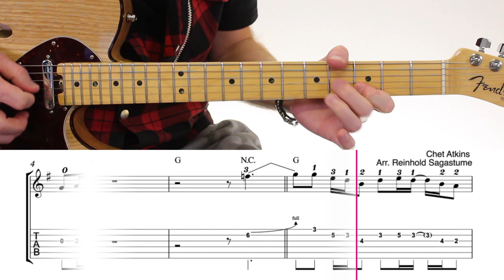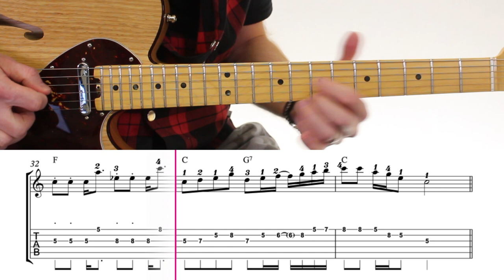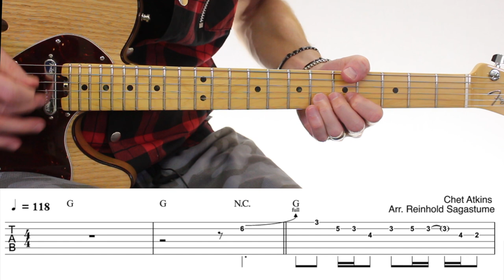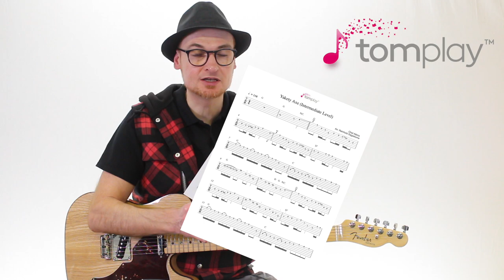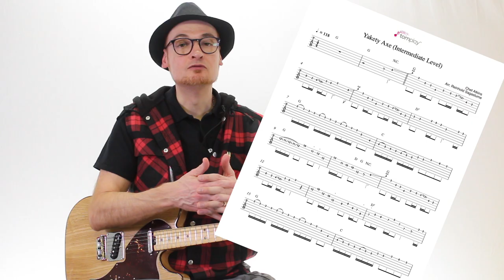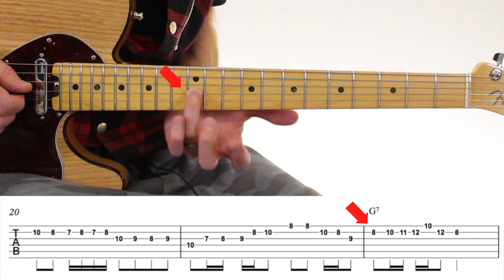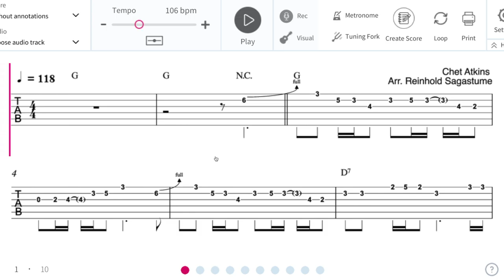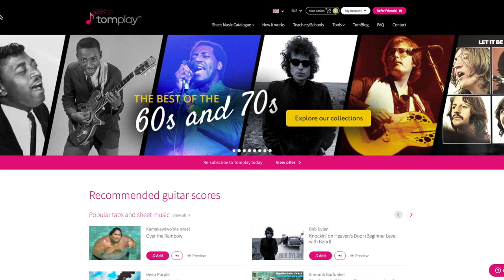TUTO GUITARE "YAKETY AXE" Chet Atkins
✅  Tomplay vous offre un essai gratuit de 14 jours et une reduc de 30% !
2. Créez un mot de passe pour ouvrir un compte.
4. Tomplay est compatible Smartphones, tablettes, ordinateurs et laptops.

0:00 Yakety Axe Style Chet Atkins
1:09 c'est quoi ce morceau?
2:22 les accords bien-sûr!
3:34 tuto avec tabs 1ère partie
8:40 infos Tabs sur Tomplay
9:26 tuto avec tabs 2ème partie
15:25 réduc de 30% sur Tomplay!